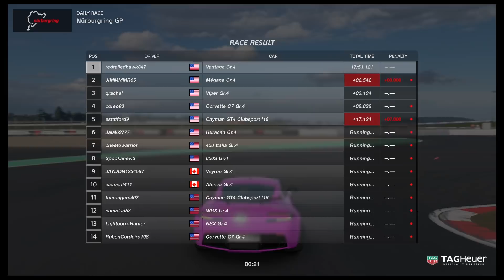MY BEST FIGHT & WIN FOR ASTON MARTIN! GT SPORT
Can we win online in the Aston martin?